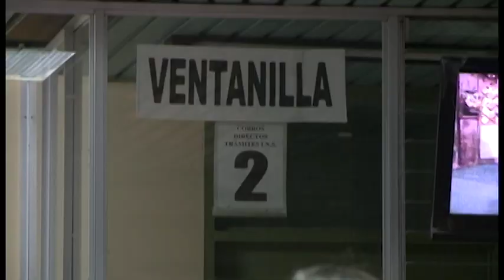Posible brote de Hepatitis A en Goicoechea preocupa a vecinos y a autoridades de salud